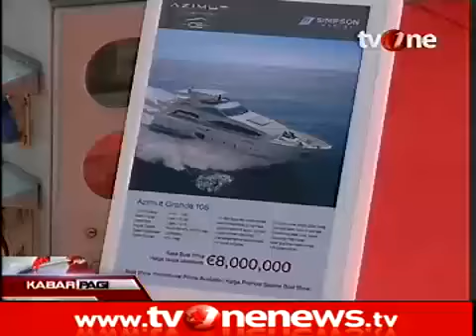Indonesia Yacht Show 2013 Digelar di Pelabuhan Sunda Kelapa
Jakarta (tvOne)

Belasan kapal pesiar mewah dengan harga di atas Rp9 miliar dipamerka dalam acara Indonesia Yacht Show 2013 di Pelabuhan Sunda Kelapa, Jakarta. Pameran tersebut diharapkan bisa memperkenalkan wisata bahari Indonesia ke dunia internasional.